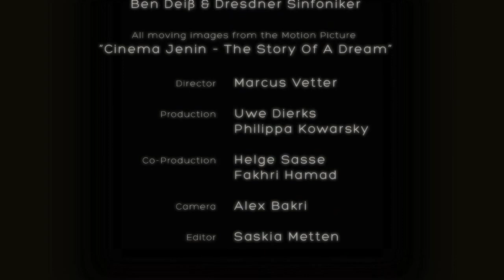Cinema Jenin- Kayhan Kalhor: Composer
UK 2012 Tour